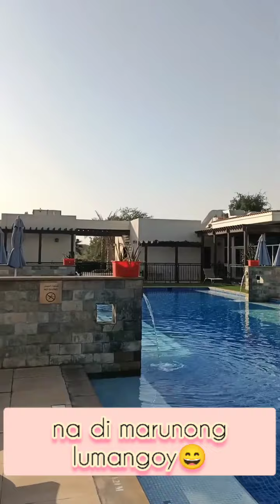Jogging & walking with transformation out fit part: 2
hi guys let's go with our second jogging in field 🥰
keep safe always and God bless you all 🙏😇